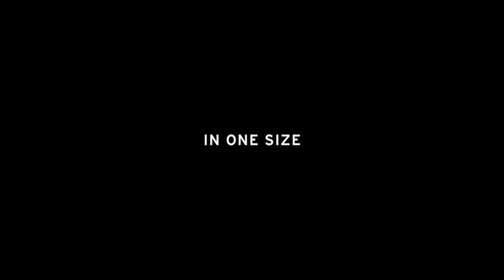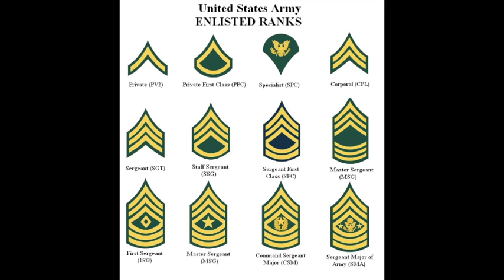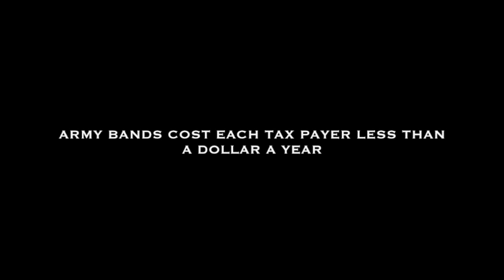Capstone Creative Project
Final Project for Capstone Class.